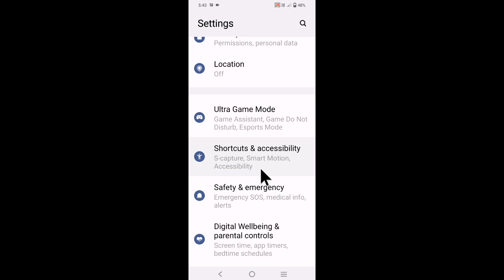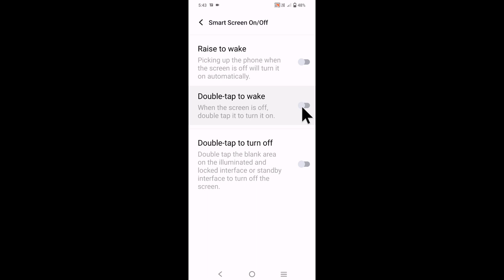Iqoo z6 lite 5g me double tap karne par screen on ho raha।double tap screen on problem Iqoo z6 lite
is video me bataya gaya hai friends ki Iqoo z6 lite 5g me double tap karne par screen on hone ke problem ko kaise thik Kiya jata hai